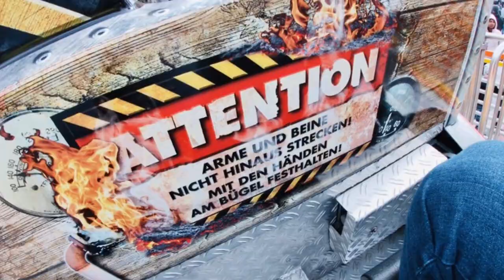Nürnberg Volksfest 2019 !